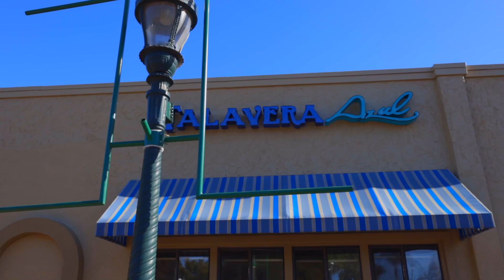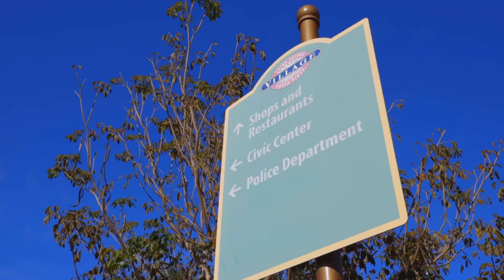Development Opportunity in Chula Vista | Third Avenue | Ruben Rodriguez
On The Market |📍462-464 Third Ave. Chula Vista CA

Offered at $1,299,000 | 4 multifamily/ Commercial units.

Development opportunity in a prime location! This 4-unit property is in the highly desired area of the Third Avenue Village District. Walk to restaurants, coffee shops, breweries, the park, Chula Vista Mall and much more! Located in a “Transit Focus Area”: New zoning allows construction of 20 to 30 units and some parking variances. Ideal development property that allows developer to receive income while going through permitting process. Rents have upside across the board. Property consists of (1) commercial unit, (1) 2 bed/1 bath unit, (2) 1 bed/1 bath units. Near the current $1.1B Chula Vista Bayfront development.

Don’t miss out on this unique opportunity!🔥

👨🏻‍💻 Ruben Rodriguez⁠
◼️ CAL BRE# 01337209⁠
🏡 20 yrs of Local Real Estate Experience